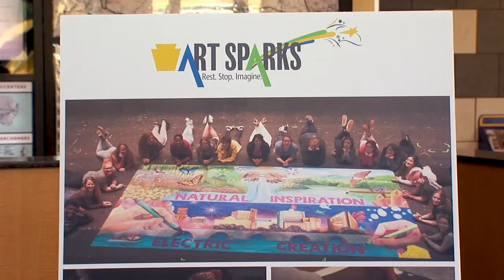PA Turnpike History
Oct. 1, 2020, the PATurnpike celebrated its 80th birthday.

Today, the Turnpike stretches more than 550 miles – triple its original length. It continues its legacy of innovation in the ground-transportation industry and embraces modern-day technologies for faster response times, increased traffic flow and safer trips for drivers.